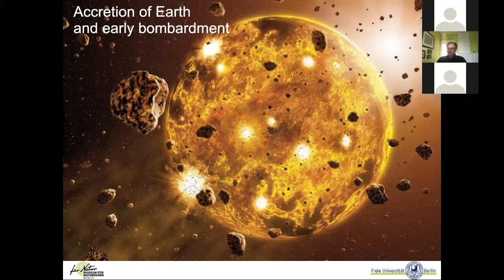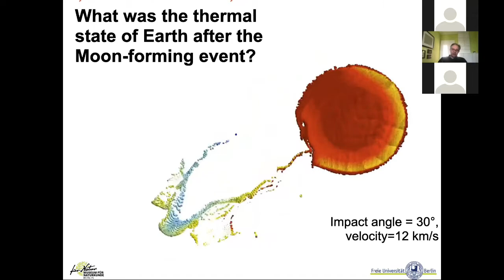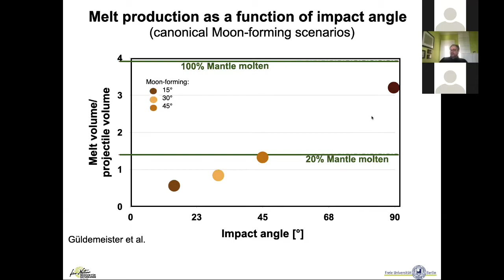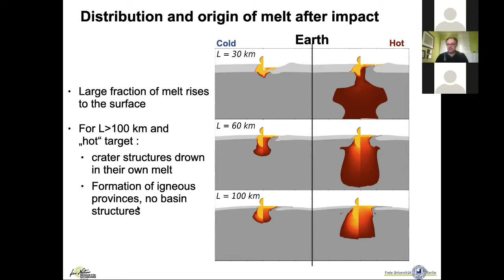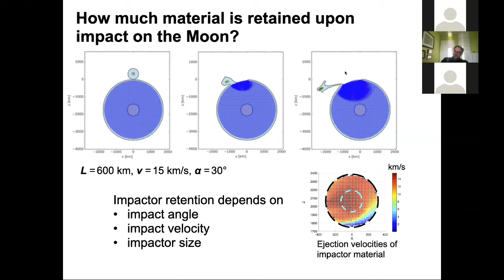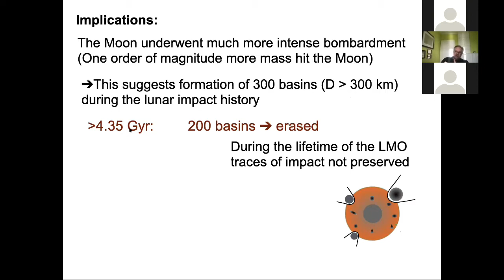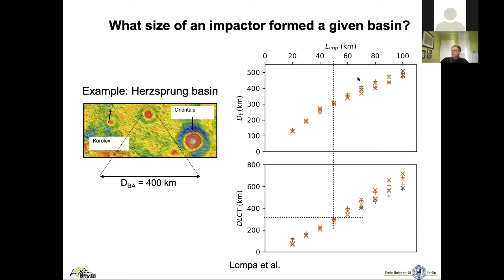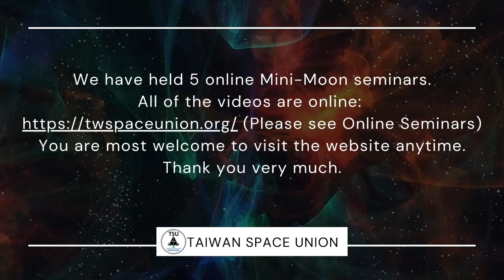The role of impact processes in the formation and evolution on the evolution of the Earth-Moonsystem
The role of impact processes in the formation and evolution on the evolution of the Earth-Moon system

Prof. Kai Wünnemann
Museum für Naturkunde
Leibniz Institut für Evolution and Biodiversity Science &
Freie Universität Berlin
Department of Earth Sciences